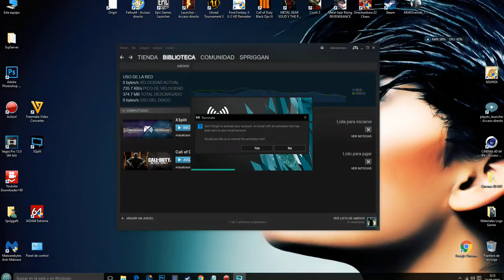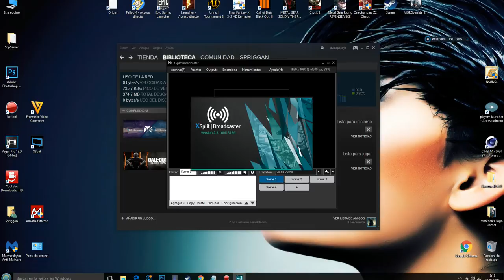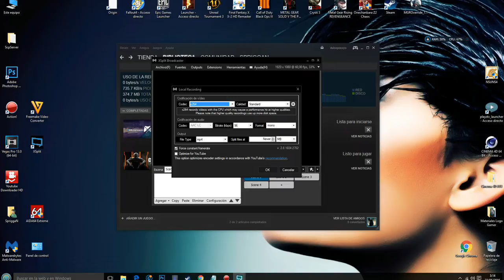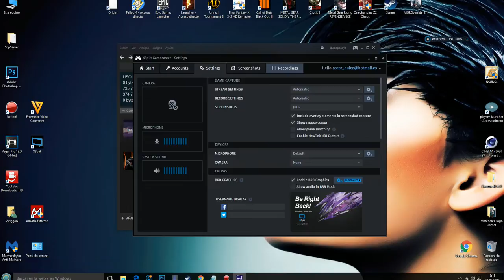El programa para retransmisiones XSplit ya está disponible en Steam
XSplit, el popular programa de grabación y emisión en streaming, ya está disponible en la tienda de Steam.

La versión básica es gratuita, mientras que la Premium -que incluye más funciones de audio y vídeo para profesionales- requiere una suscripción mensual de 9,99 euros.

Este lanzamiento coincide con la versión 2.8 que actualiza Gamecaster para soportar escenas ilimitadas, chat de YouTube Gaming y más características.

Los desarrolladores, SplitmediaLabs, afirman que la aplicación recibe 7.000 registros diarios, y es usado por más de 200.000 usuarios al mes, cifras que se verán incrementadas con la aparición en Steam